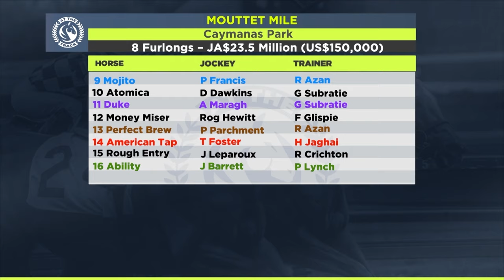AT THE TRACK November 30, 2023 | SportsMax TV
This week At The Track, we preview the richest event in the history of CARICOM horse racing the Mouttet Mile this weekend at Jamaica’s Caymanas Park where champion trainer Jason DaCosta swept the Trophy double last weekend, and a Saturday double safeguards Saffie Joseph’s label as Gulfstream Park’s champion trainer, the eighth in a row for the Barbadian superstar.… Plus the weekly stats on Caribbean success on the North American continent.